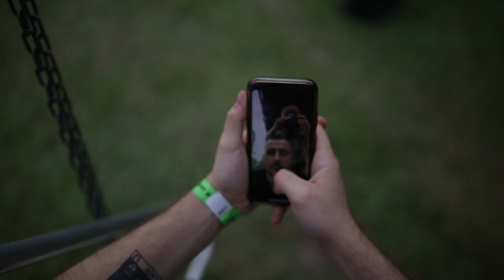TAJEMNICE KLASZTORU W CZERWIŃSKU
Kolejny VLOG, tym razem zamykający lato z VBSQUADEM.
Festiwal w Czerwińsku, problemy w trasie, słowotwórstwo z Paltem i Pepe, wszystko to znajdziecie w tym odcinku przygód Składu.

Eviva VBSQUAD!